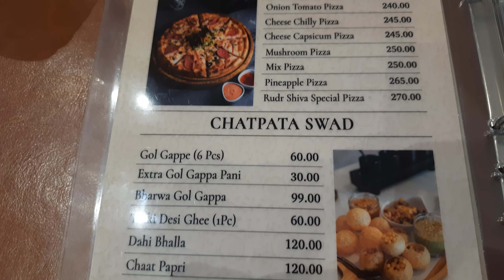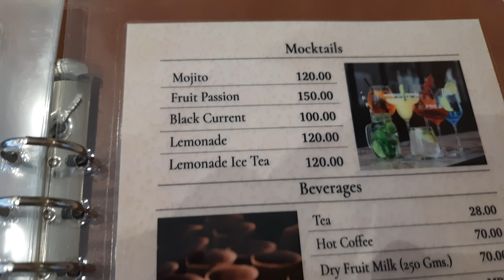Rudr Shiva Best Dhaba on Yamuna Expressway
Rudr Shiva Best Dhaba on Yamuna Expressway is Best Dhaba on Agra-Delhi Road With Best food and Punjabi Food also Available here. Lot's of snacks are available here as well. You can experience a high prices here. Paratha starts from 110 Rs and other items are similar too.

Dhaba near me
Dhaba near me on Highway
Dhaba on Delhi-Agra Highway
Dhaba on Yamuna Expressway
Dhaba for Punjabi Food
Best places to eat on yamuna expressway
Best dhaba on yamuna expressway